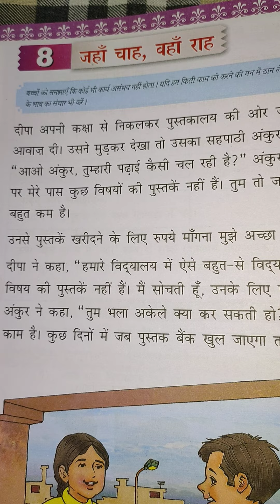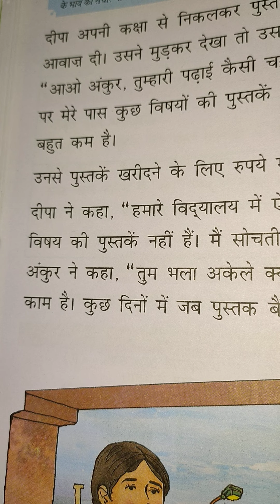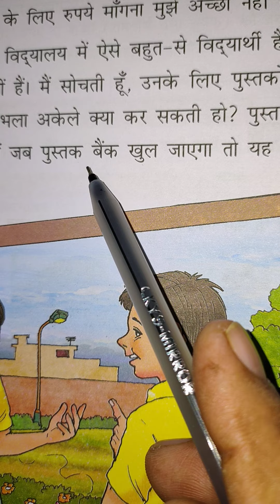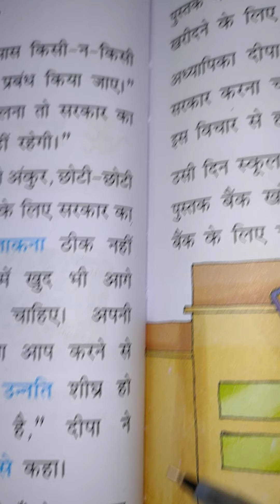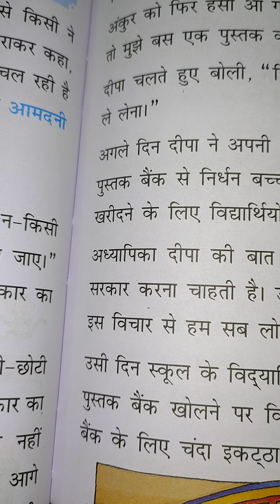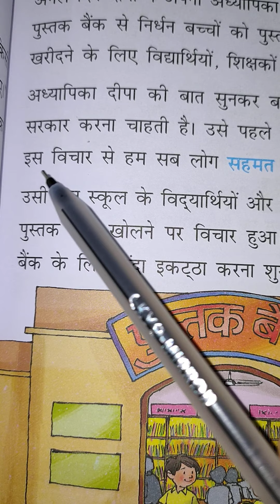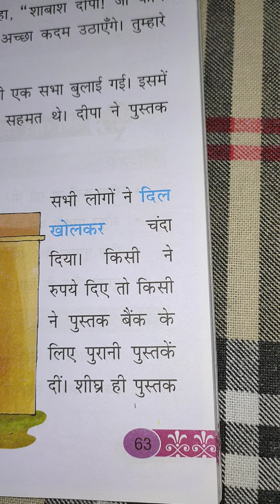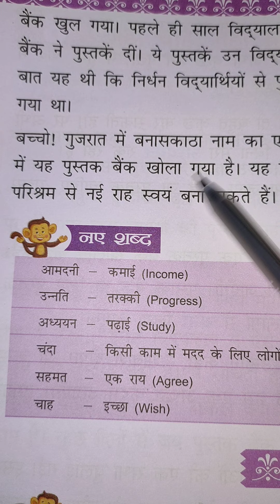कक्षा चौथी हिंदी पाठ 8 जहां चाह, वहां राह